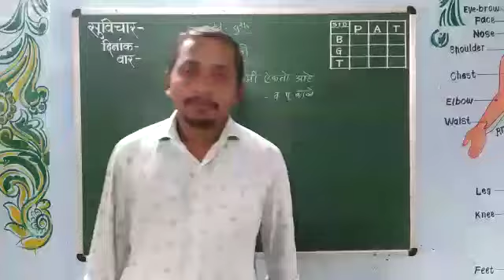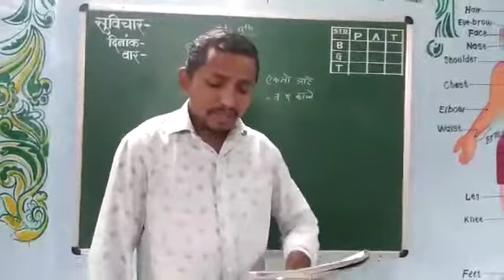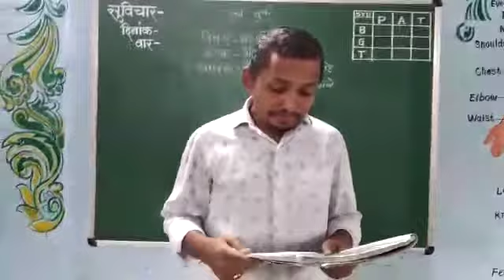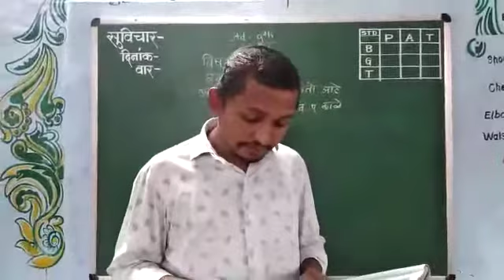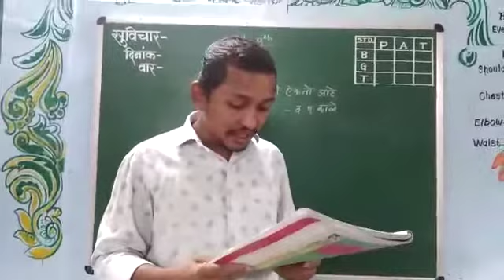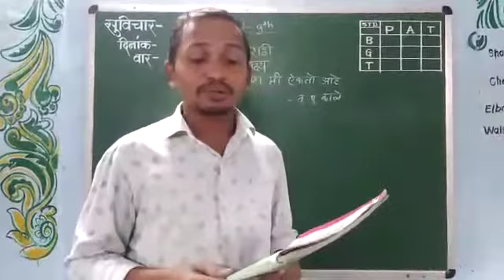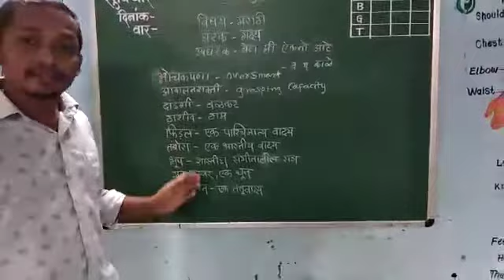Hera English School 9th Std Online Class